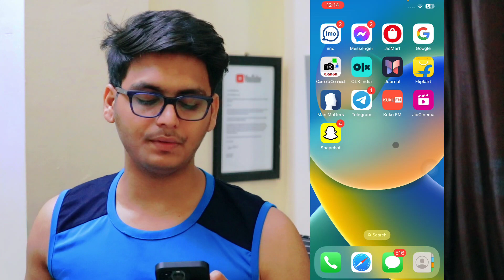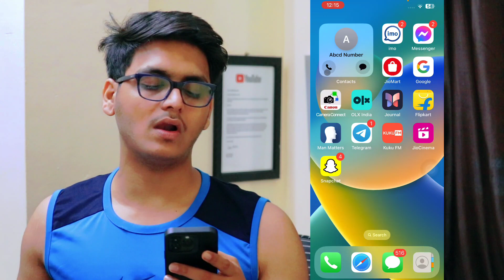iPhone me Contact Widget Kaise Change Kare | How to Change Contact Widget in iPhone 15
Talk soon,
Abid Akay